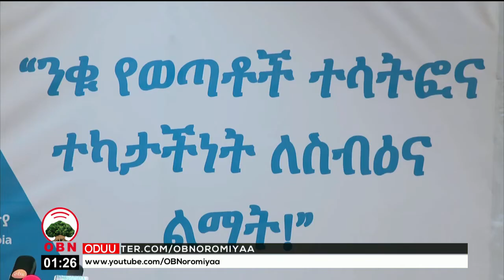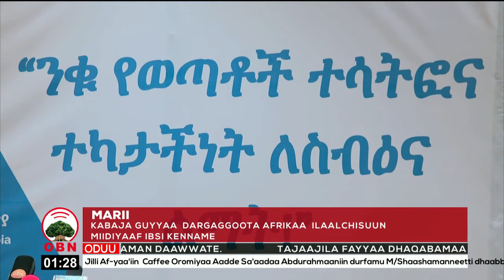Marii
Ministirri Dhimma Dubartootaa fi Hawaasummaa Dr Ergoogee Tasfaayee kabaja guyyaa  dargaggoota Afrikaa  ilaalchisuun miidiyaaf ibsa kennan